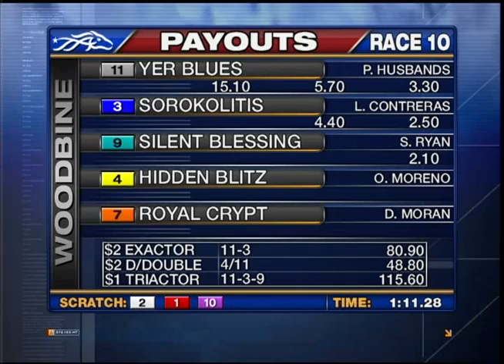Woodbine, Tbred, Dec. 6, 2013 Race 10